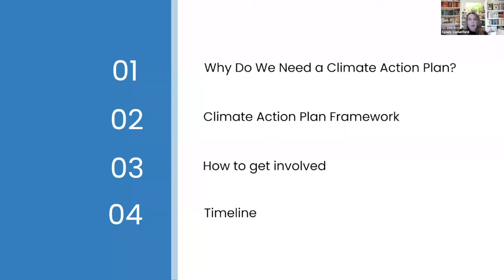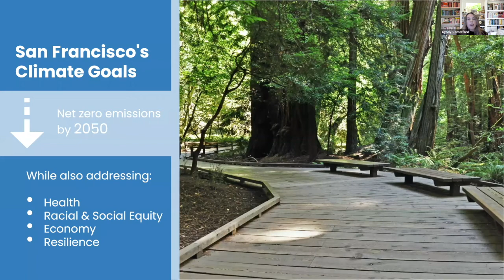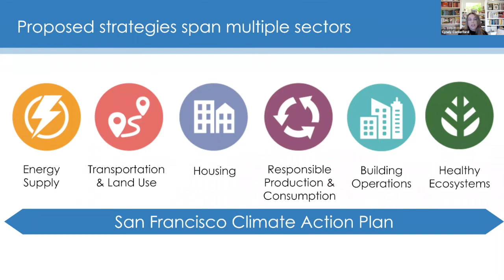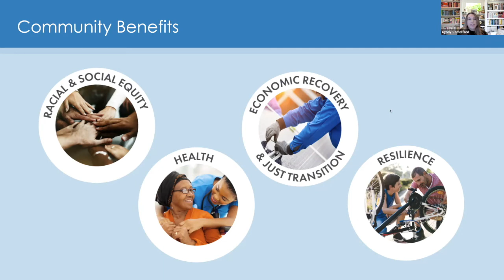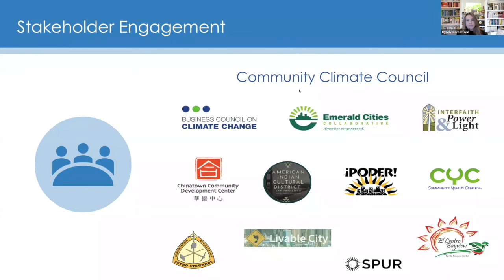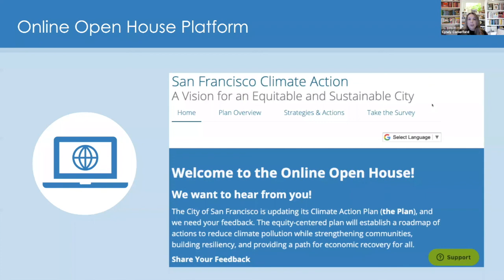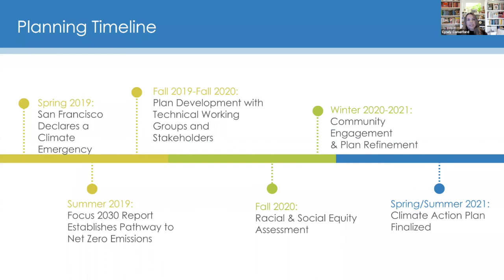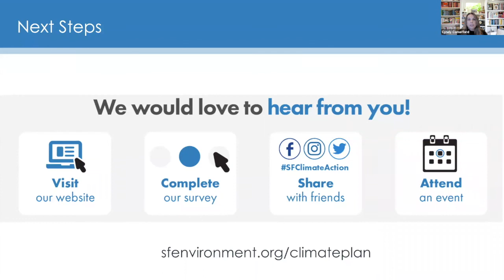Climate Action Plan Webinar with Mayor London Breed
The City of San Francisco launched a public engagement process to update its Climate Action Plan and community input is key! On Thursday, January 14, SF Environment kicked-off the engagement during a webinar with Mayor London Breed and City leaders. If you missed it, tune in to learn how you can make an impact and provide feedback on the City’s plan to tackle climate change.

Learn more and get involved: SFEnvironment.org/climateplan

The event began with opening remarks from Mayor London Breed who provided context for how the updated San Francisco Climate Action Plan will support other critical areas the City aims to address. Following the Mayor's introductory remarks, a panel discussion with City leaders dove further into how the Climate Action Plan can advance racial and social equity, transform City infrastructure, and support economic recovery.

The second half of the webinar provided a general overview of the draft Climate Action Plan, the development process, and how San Francisco residents and businesses can stay connected and provide meaningful feedback on the proposed strategies and actions.